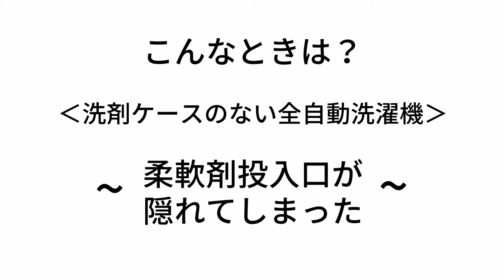【洗濯機】柔軟剤投入口が隠れてしまった：シャープ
洗濯・脱水槽を回して、柔軟剤投入口を見えるようにする方法についてご紹介しています。
洗濯・脱水槽が回らないときもご覧ください。

■対象機種：洗剤ケースのない全自動洗濯機